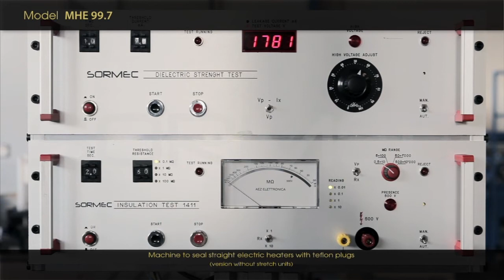MHE-99.7 Automatic machine to seal straight electric heaters with teflon plugs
Automatic machine to seal straight electric heaters with teflon plugs (version without stretch units).